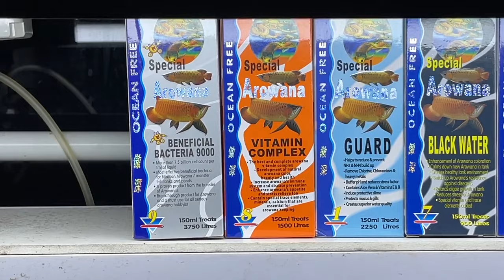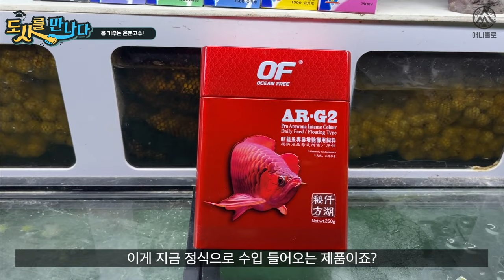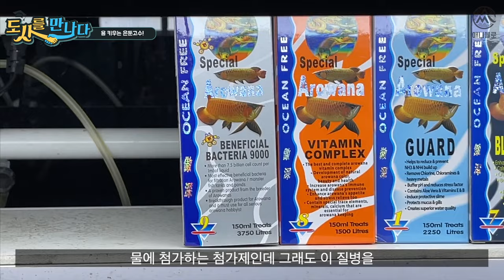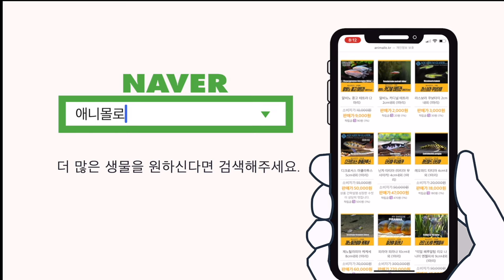돈줘도 안파는 물고기, 이 정도 되야 물고기도 상을 받네요… ㄷㄷㄷ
00:00 용을 키워보자
00:20 은둔고수를 만남
00:35 용만소카페 부운영자
00:42 용이라 부르는 이유
00:42 수입초기 크기
01:01 상급 개체를 구분하는법
01:13 태닝을 시켜줍니다
01:51 미래가 기대됨
02:02 원래 이정도면 몇천
02:12 여기도 A등급 이상
02:32 용이 재밌는 이유
02:42 합사의 장점과 단점
02:52 200,300만원 내외
03:02 얘가 레알 스페셜
03:18 숏바디 홍용 유니크
03:38 실버 아로와나와 합사
04:11 용사육 최소 어항크기
04:34 어항 중복투자
04:54 스페셜 용에 빠진 디케이
05:04 용의 수명
05:24 금용을 만나본다
05:45 좋은 금용은 순금색
05:52 오션프리 아로와나 첨가제
06:20 용 전문제가 없었던 현실
06:40 용 마취제
06:48 오션프리 프로 아로와나 사료
07:11 오션프리 사료를 먹여본다
07:42 금상받은 금용 클라스
08:02 미꾸라지 먹이기
08:12 금액 상관없이 안팜
08:22 마무리
08:55 열대어는 애니몰로 쇼핑몰

용을 키워봅시다!

아시안 아로와나인 홍용과 금용!
이 친구들의 차이와 사육 수조 크기, 먹이 등등 알아보고
내가 좋아하는 타입의 용은 어떤 친구인지 한 번 볼까요?

오션프리 아로와나 첨가제와 사료도 추천합니다!